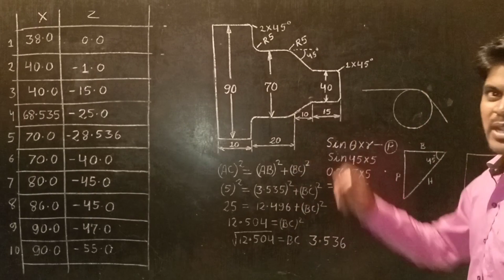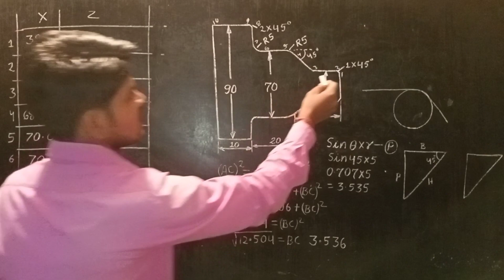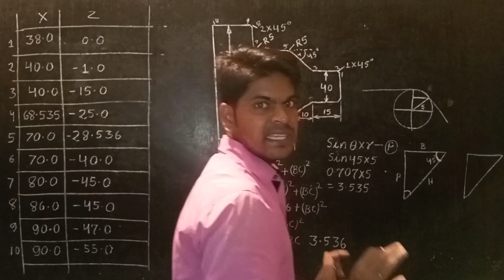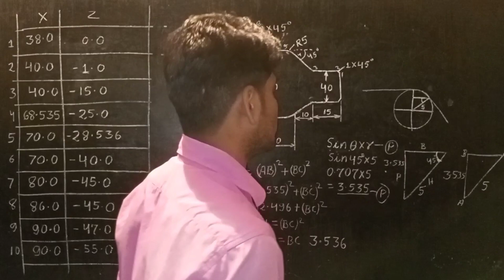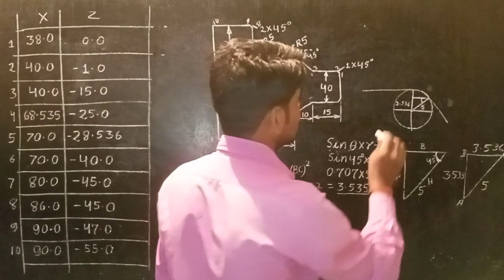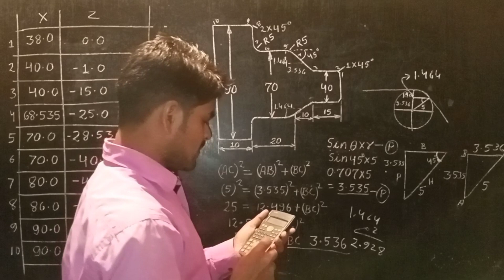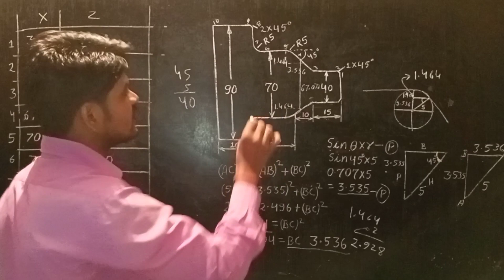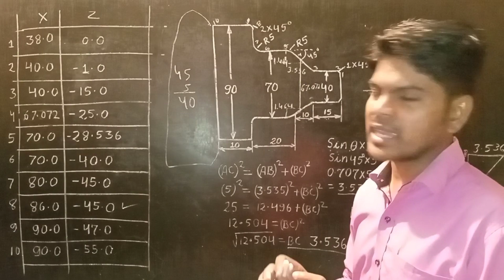Calculation of taper with radius || Calculation of radius on taper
IN this video we learn about how to calculate co ordinate of radius with taper in CNC Turning machine .we cover all details about Calculation of radius on taper contain covered in this video about radius with taper coordinate which is mentioned in the below.
#1 what is taper and radius
#2 meaning of taper and radius
#3 details about taper and radius
#4 Calculation of radius on taper